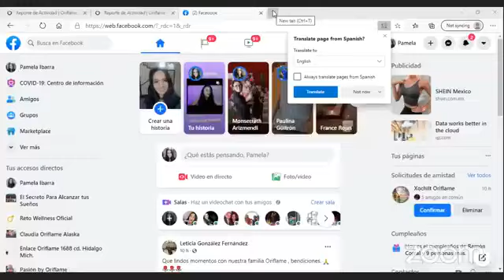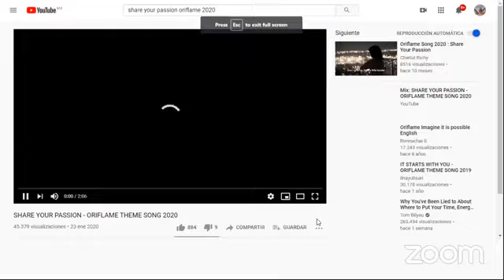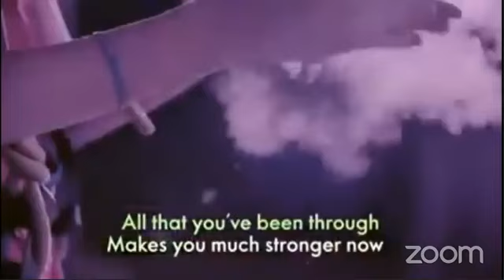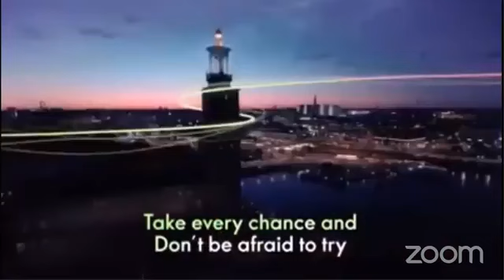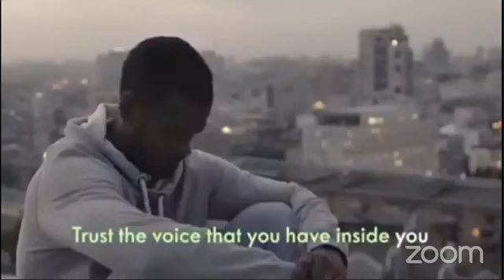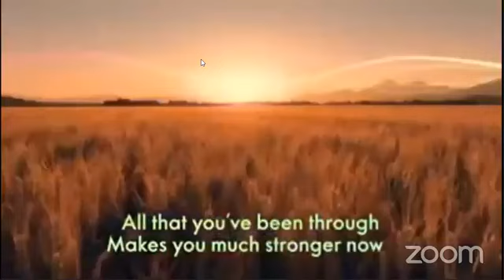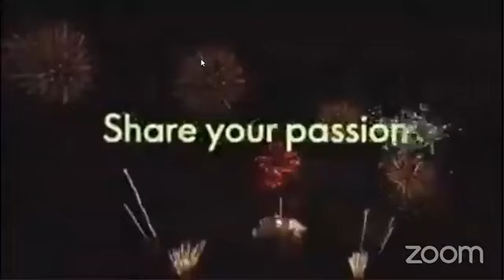Evangelina Farrer nuestra coach plan fit de#RetoWellness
Hoy en Cuéntale tu historia a Pamela Ibarra